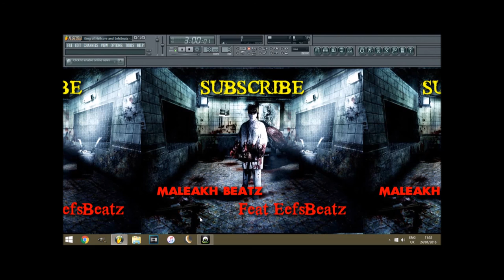Horrorcore Underground Rap Beat Hip Hop Instrumental